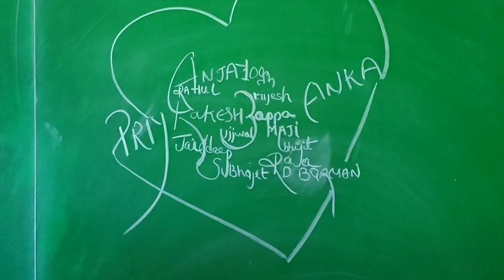Siliguri Institute of Technology❤️ Last day of College ❤️